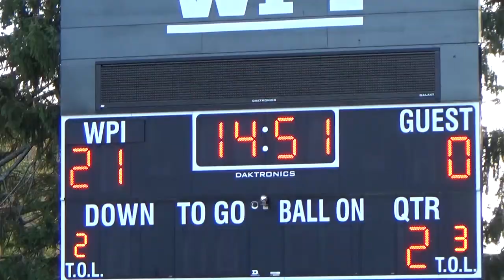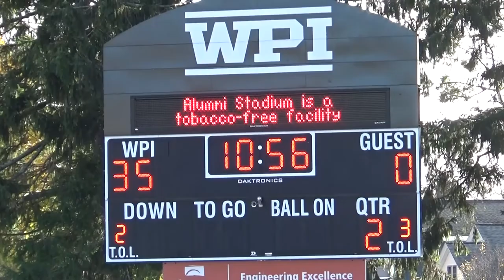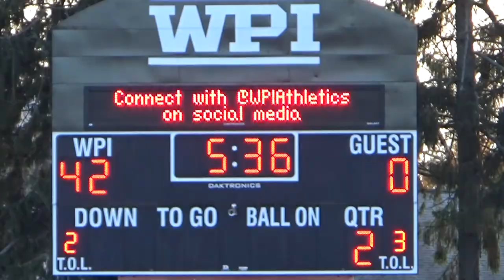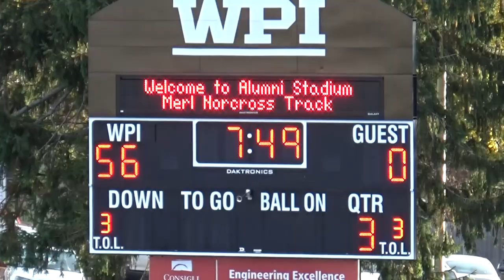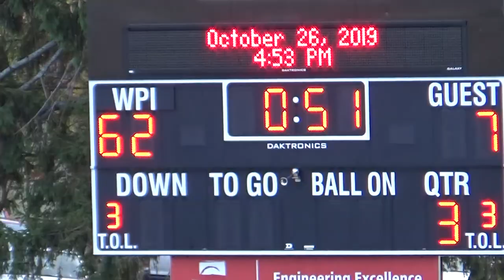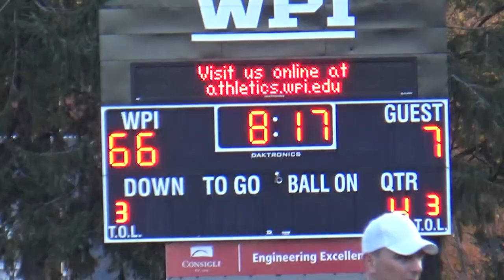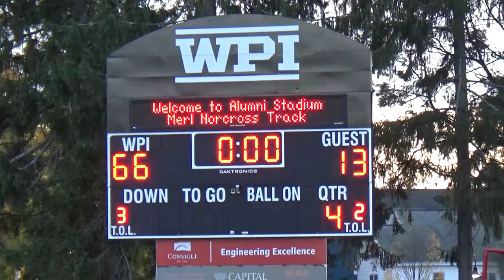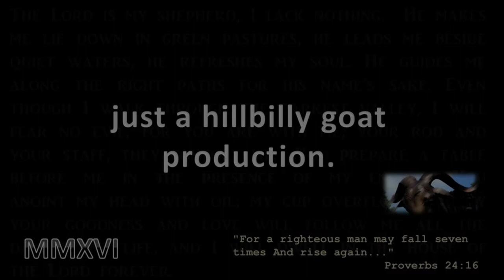WPI FOOTBALL - Game 7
WORCESTER -- Senior Julian Nyland (Melrose, MA) threw for a career-high 332 yards, and senior running backs Connor Field (Granby, CT) and Sean McAllen (Prospect, CT) each ran for 129 yards to power WPI past Merchant Marine 66-13 in a NEWMAC football contest played Saturday afternoon at Alumni Stadium.

The Crimson and Gray, the top ranked team for the fifth consecutive week in the Grinold Chapter New England Division III Top 10 and receiving votes in both the D3football.com and AFCA Top 25s, are now 7-0 on the season and 4-0 in conference play.  The 7-0 start is the second best in the program's 130-year history, only behind the 8-0 undefeated 1983 squad.  Merchant Marine dips to 4-3 overall and 3-2 in NEWMAC action.

The 66 points is the most all-time in program history, while the 645 offensive yards amassed by the Engineers is the highest single-game output during head coach Chris Robertson's 10-year reign.  WPI amassed over 400 yards of first-half offense for third straight game.

McAllen, who eclipsed the 100-yard rushing mark for the third straight week and 14th time in his career, had an 80-yard rushing touchdown and a 78-yard receiving touchdown both on one-play drives after missed field goals.  He now has 3,336 career rushing yards, good for second all-time on Boynton Hill.

Nyland did all of his damage in the first half, completing 14-of-18 passes, throwing for three touchdowns.  He's now seventh all time in passing yards with 3,276, 126 yards away from sixth-place John Antonopoulos (3,402 yards).

Field, who has eclipsed the 100-yard rushing mark for the fourth time this season, ran for three touchdowns.  It's the second straight week Field has scored three touchdowns — last week at Catholic, Field had a receiving touchdown and two rushing touchdowns.

Senior Nic Rossi (Howell, NJ) hauled in seven passes for a career-best 125 yards and a touchdown, and senior Clark Ewen (Arlington, MA) added four catches for 95 yards and a touchdown.

Junior Bryce Wade (Modesto, CA) connected on all nine PATs, connected on a career-long 39-yard field goal in the fourth quarter, and contributed a tackle to stop a long kickoff return to end the first half.

Seniors Sam Casey (Winchester, MA) and Nick Ostrowski (Charlton, MA) had seven tackles apiece, to lead a first-team defense, which allowed just 127 first-half yards.  Carter McLellan (Davidson, NC) did the defense proud with a 17 yard scoop-and-score touchdown following a second quarter Merchant Marine fumble.  It was the senior's first career points.

The game only took 2:15, as the two teams played nearly a penalty-free game, with each team only flagged for a single penalty for five yards.   The guests enjoyed a 34:42 to 25:18 edge in time of possession, while first downs were close with WPI holding a 22-17 edge.